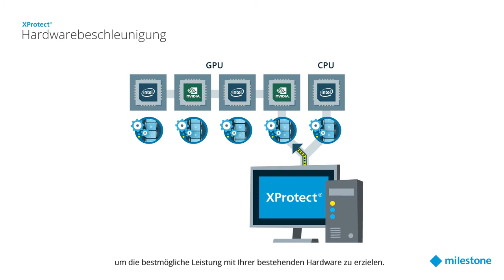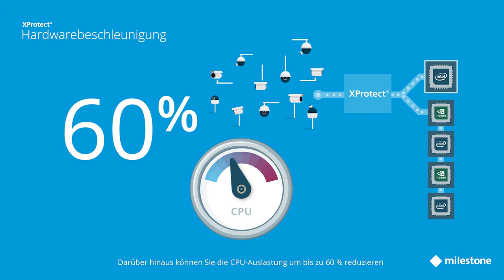Hardware Acceleration German